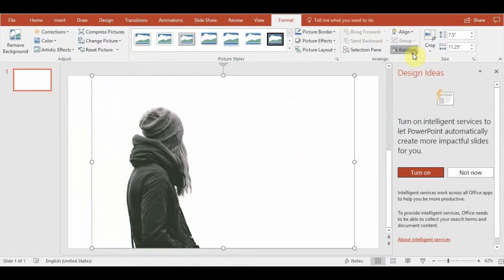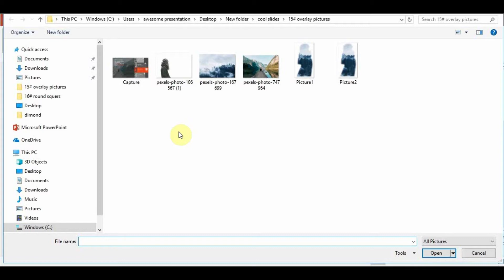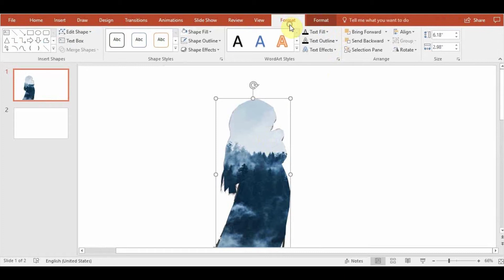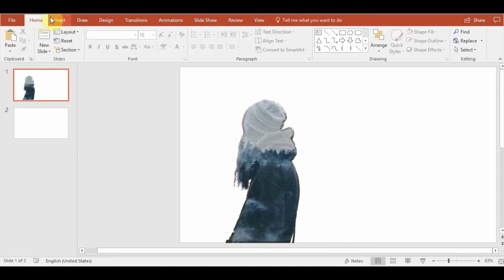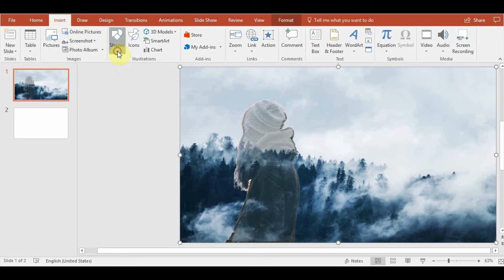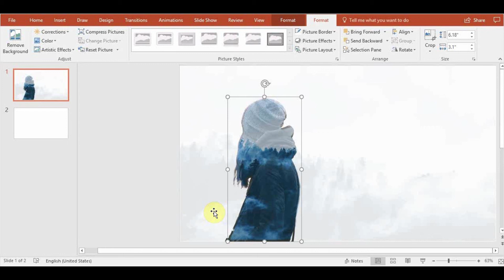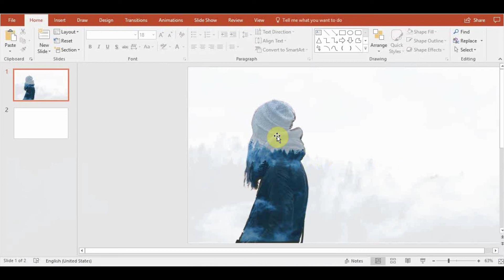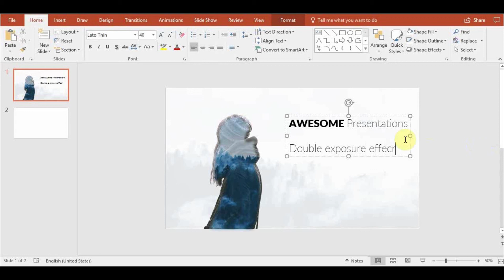How to make double exposure effect powerpoint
Make your process slide less boring in just few minutes!

I can also revamp your existing presentations to be more amazing!